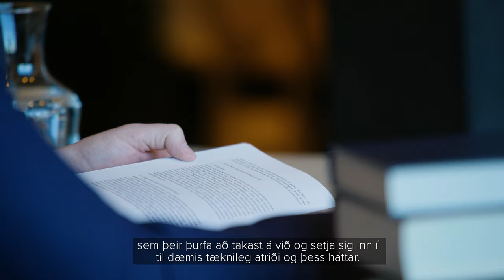Eiríkur Elís Þorláksson „Samfélagið er alltaf að breytast og lögin þá með.“ | Háskólinn í Reykjavík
Eiríkur Elís Þorláksson - forseti lögfræðideildar

Í lögfræði við HR fá nemendur góðan fræðilegan grunn en jafnframt þjálfun í að beita lögfræðinni í raunhæfum verkefnum. Í boði er umtalsvert svigrúm til að haga náminu eftir áhugasviði og í meistaranáminu er boðið upp á öflugt starfsnám.